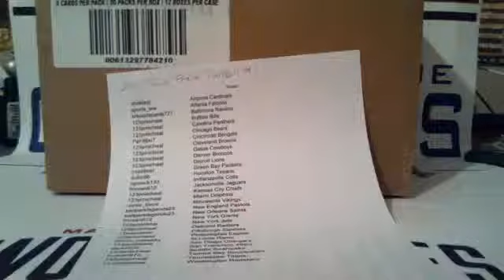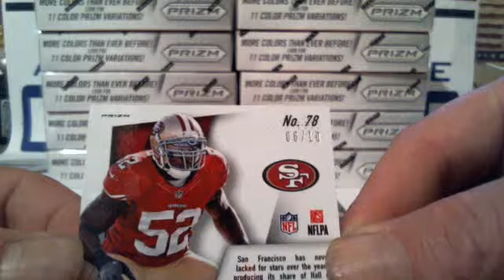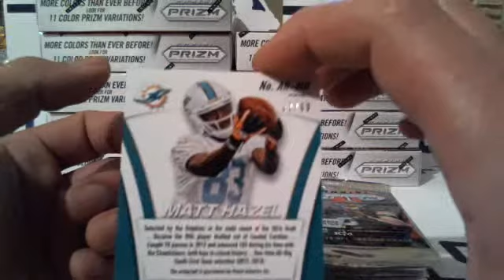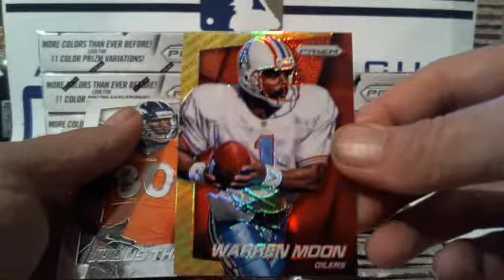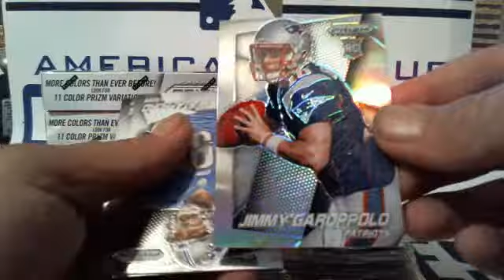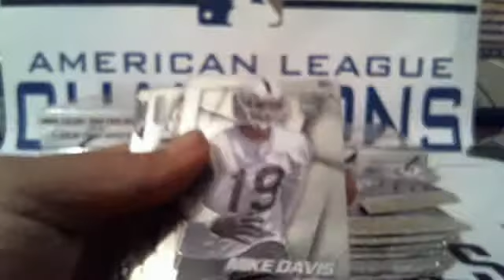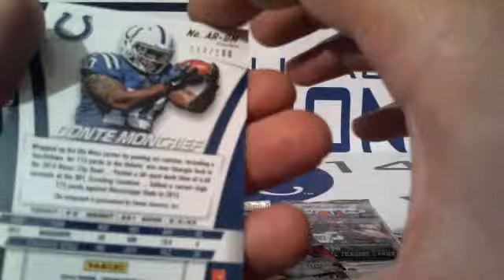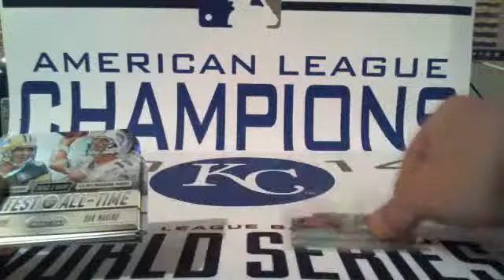2014 Panini Prizm Football Full Case Break #1 Live Break